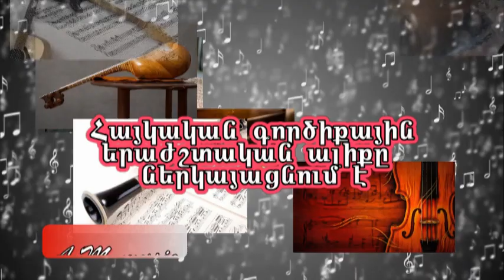Ashot Ghevondyan - Erevan (popuri)/ Աշոտ Ղևոնդյան - Երևան (Պոպուրի) /Ашот Гевондян -Ереван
Ashot Ghevondyan - Erevan popuri
Ашот Гевондян -Ереван
Աշոտ Ղևոնդյան - Երևան (Պոպուրի)